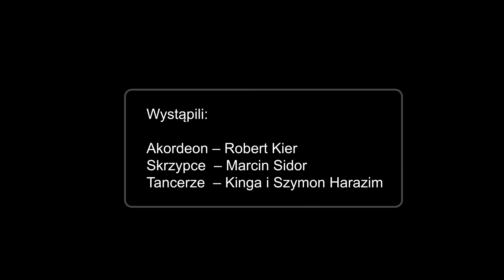El Tango de Amor